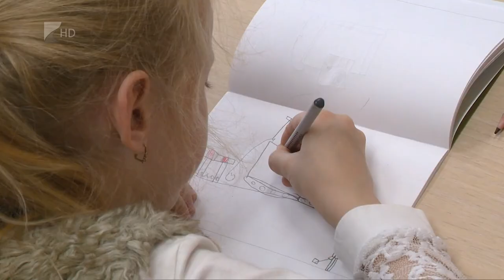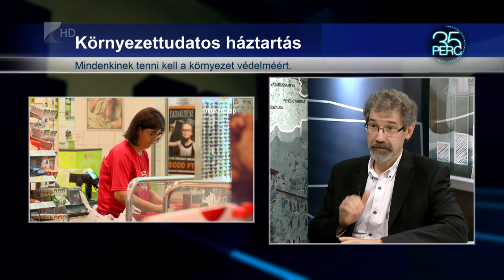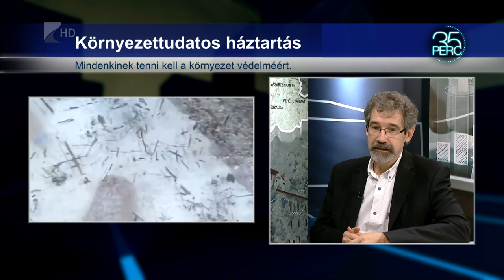35 perc/ Környezetvédelem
Magyarországon már 2019-től szigoríthatja az Innovációs és Technológiai Minisztérium a műanyag zacskók és egyszer használatos műanyag eszközök használatát, és 2021-től a műanyag zacskókat teljesen betilthatják. A környezetvédelem manapság egyre fontosabb szerepet kap a hétköznapi életben is.